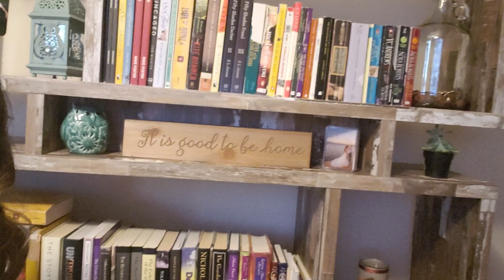Newbie Booktube Tag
This my first bookish video and my way to introduce myself into the community.